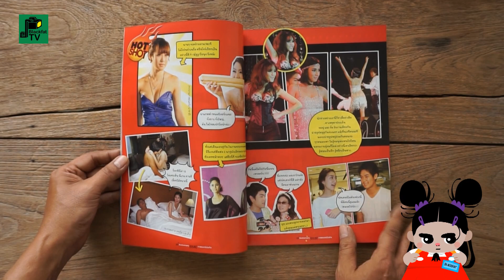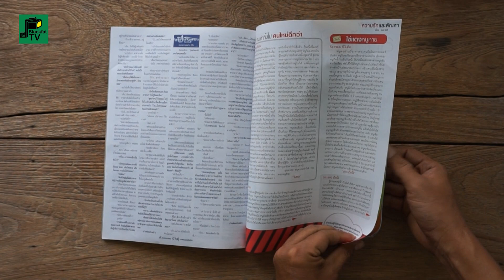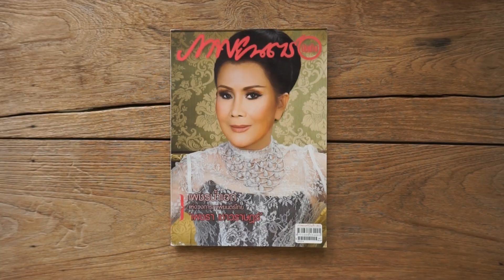"ภาพยนตร์บันเทิง"ฉบับที่ 1785 | เพชรา เชาวราษฎร์ | 2552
ปีที่ 35 ฉบับที่ 1707 วันที่ 7 - 13  ต.ค. 2552
ฉบับ...เพชรา เชาวราษฎร์

ภาพยนตร์บันเทิง นิตยสารวงการบันเทิง ช่วงปี พ.ศ. 2552

ผู้อำนวยการ : อุดม จงกมานนท์
ผู้ช่วยผู้อำนวยการ : บุญเจือ จงกมานนท์
เจ้าของ : ชาญชัย จงกมานนท์
บรรณาธิการผู้พิมพ์ผู้โฆษณา : กมลพันธ์ สันติธาดา
บรรณาธิการบริหาร : บุปผา ภูเขา
บรรณาธิการฝ่ายข่าว : เสาวรส อริยะจารุสินขจร
ที่ปรึกษาอาวุโส : สมเจต พลอาษา, ไพรินทร์ พันธ์วงศ์, วัชรีพร หงษ์ทอง
บรรณาธิการบทความ-นวนิยาย : พนิดา จงกมานนท์
กองบรรณาธิการ : ศ.นพ..ประเสริฐ ทองเจริญ, กนกพร โชคจรัสกุล, ธัญญารัตน์ รี้พลกุล,
จิรายุ ยิ้มน้อย, วิชิต เจริญวัย, ดาวพฤหัส, หมื่นมุข, กาหลา
บรรณาธิการฝ่ายภาพ : ชนะ เล่งอิ๊ว
ฝ่ายภาพ : สุวิทย์ บุณยฤทธิ์
บรรณาธิการฝ่ายศิลปกรรม : นคร จิตรตะโสภะโน
ฝ่ายศิลปกรรม : สุภาวดี มัดละ, ธนู ประทีปธีรานันท์, หทัยรัตน์ ดีแจ่ม, วรยา หมื่นชำนาญ
ฝ่ายพิสูจน์อักษร : ฐิติยา ไชยประเทศ, อานนท์ ปิ่นสุภา, จุรีมาศ จันทรภักดี
ผู้อำนวยการฝ่ายโฆษณา/การเงิน : พนิดา จงกมานนท์
ฝ่ายโฆษณา : รัชดา บุญยศิริกุล, สิริวรรณ นามมาตย์, สมนึก คะเรรัมย์
ฝ่ายส่งเสริมการตลาด : ทิวาพร สุขอร่าม
จัดจำหน่าย : บ.อุดม จัดจำหน่าย, วันชัย มะนานวม
สำนักพิมพ์ : โรงพิมพ์อุดมศึกษา
ราคา : 25 บาท